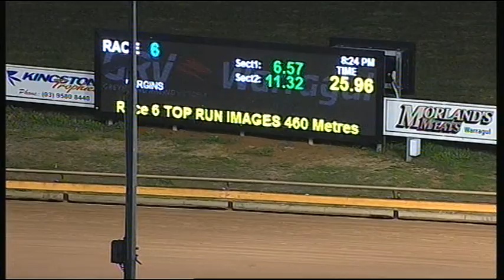WGL TUE 08 NOV 16 R6